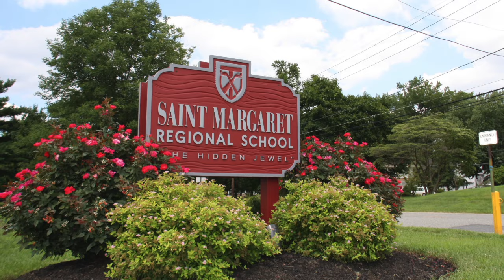St. Margaret School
St. Margaret School in Woodbury Heights, NJ, welcomes the faculty and students back for another successful year of learning.